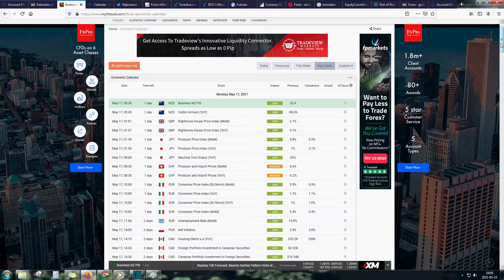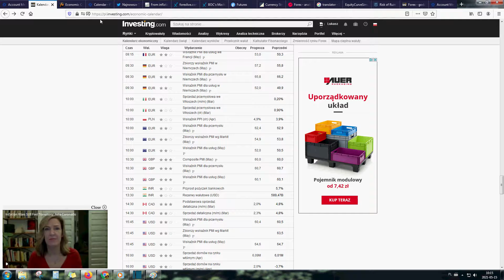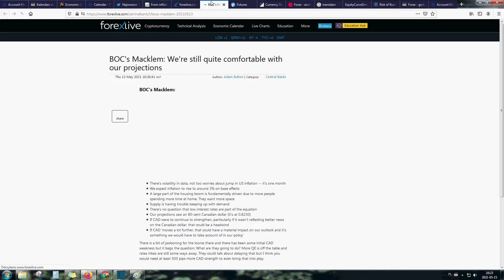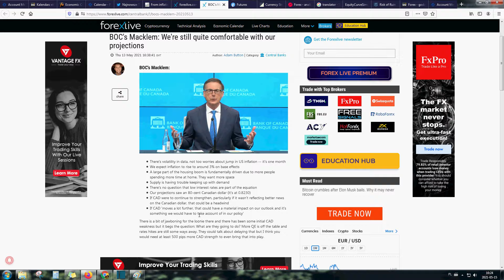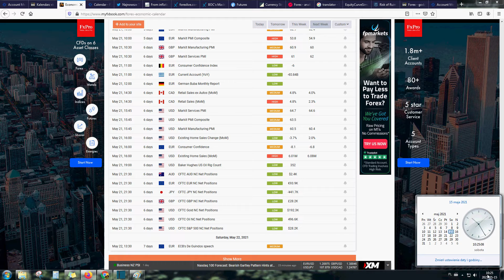Forex kalendarz makro ekonomiczny omówienie na tydzień 17-21 maja 2021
Forex kalendarz makro ekonomiczny omówienie na tydzień 17-21 maja 2021.W tym filmie omawiam dane makro z kalendarza 17-21 maja 2021r.Na jakie dane makro ekonomiczne zwrócić uwagę i czego się spodziewać.

Moja nazwa na discord do dodania Larcz#3246
Mój tik tok gdzie wrzucam szybkie aktualizacje lub wskazówki przemyślenia @larczfx
Analitycy których polecam :
Do tworzenia filmu użyłem :
do konwersji z telefonu filmu Free 3GP to AVI Converter (32-bit)
- do edycji Shotcut program
- do nagrywania pulpitu SMRecorder 1.3.2